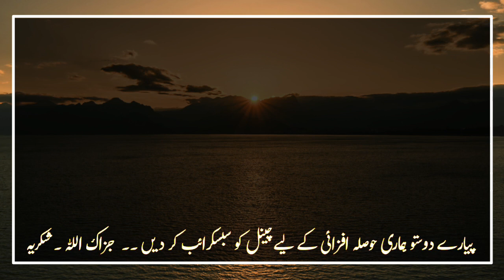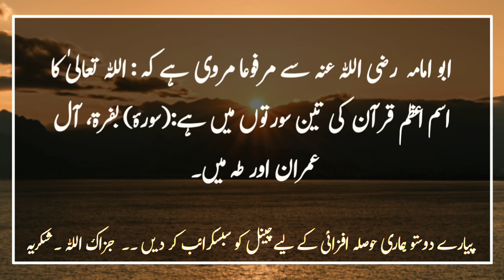Allah pak Ka Ism Azam || Hadees of the day ||Urdu Hadees ||Islamic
It is narrated from Abu Imam (may Allah be pleased with him) that the name of Allah Almighty is in three Surahs of the Qur'an:

It is narrated on the authority of Abu Hurayrah (may Allah be pleased with him) that the Prophet (peace and blessings of Allah be upon him) said: Do you like to try harder in prayer?  To you: O Allah, help us for your thanksgiving, remembrance and good worship.

It is narrated on the authority of Marfu'a from Khazeema bin Thabit (may Allah be pleased with him) that:  Allah Almighty says: By my honor and glory!  I will definitely help her, even if only after a while

More Hadees. .
People will be gathered in three sects..

Hadees of the day ||Urdu Hadees ||Islamic